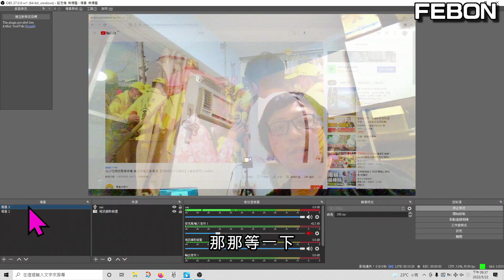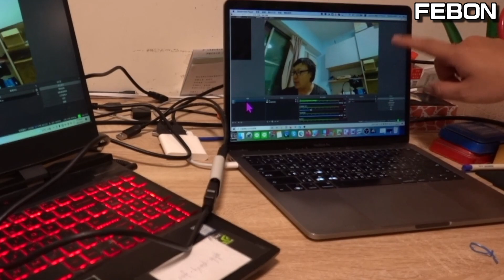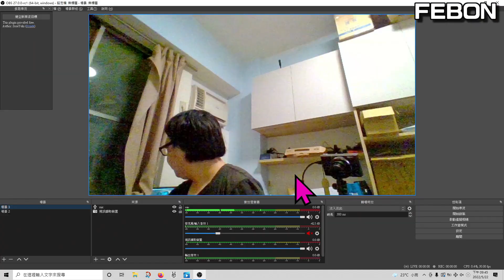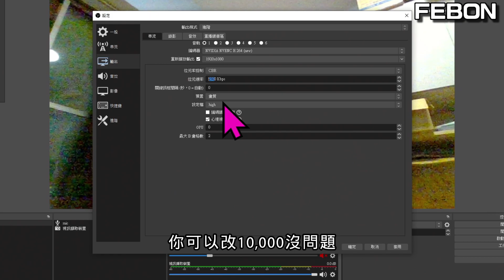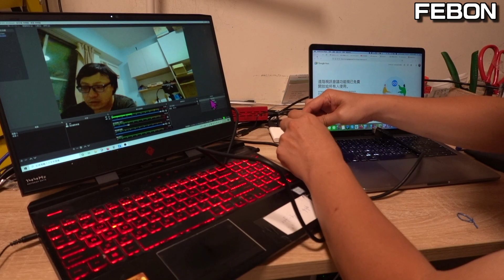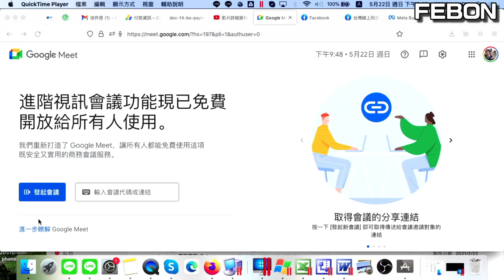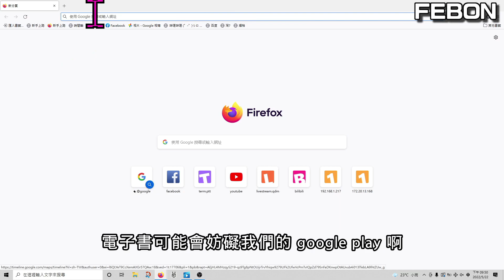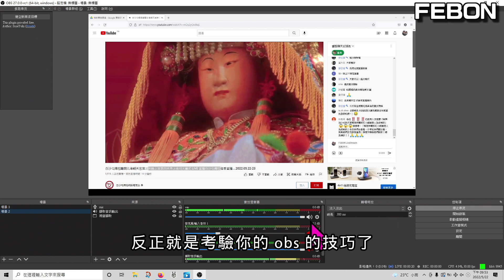回音說再見! Google meet超簡單分享電子書聲音和影像 | OBS變身成實體hdmi導播機!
不建議一台電腦同時又開GOOGLE meet又開OBS
線上教學最難搞的就是聲音，比直播還難搞！直播不會有觀眾的回饋聲音，線上教學會有互動觀眾的聲音。如果不要都由同一台電腦搞定，分成兩台電腦，A電腦專門負責google meet , B電腦專門將影音丟到A電腦。 B電腦用OBS方式處理影音，這樣在實務上真正教學，可能會比較簡單一點

OBS結合RTMP轉HDMI轉換器，可以讓整台電腦變身成一台實體HDMI輸出的導播機！